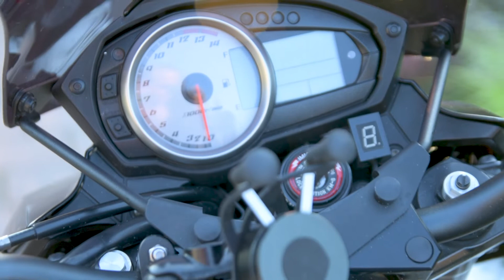Kawasaki z750 2007